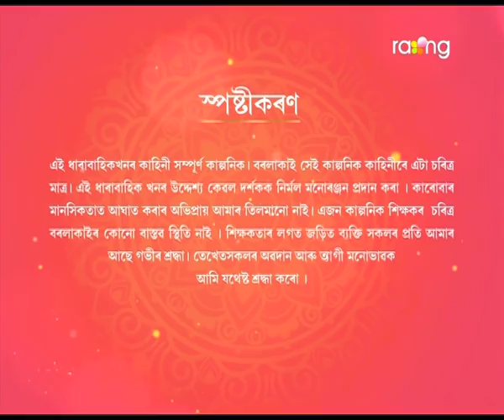Borola Kai - বৰলা কাই | 02nd July 2019 | Full Episode | No 1307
মিহিৰাম চুতীয়াৰ বিয়াখন নকৰোৱাৰ সিদ্ধান্তক কটলাকুছিবাসীয়ে মানি ল'বনে?